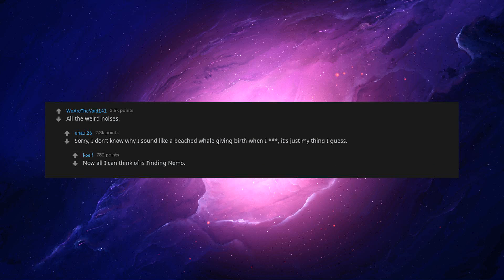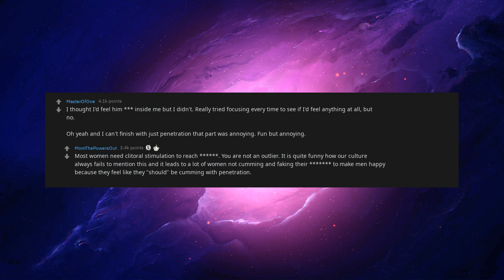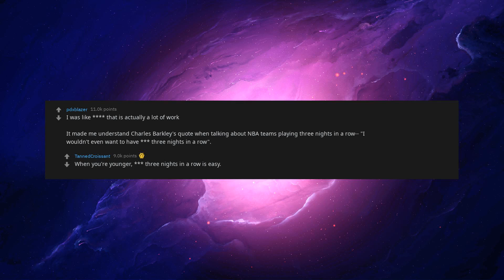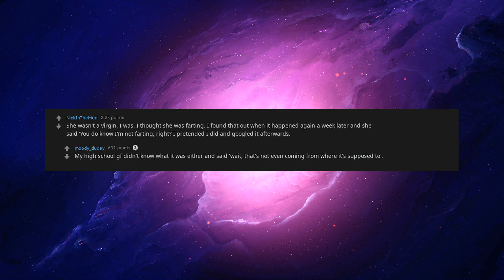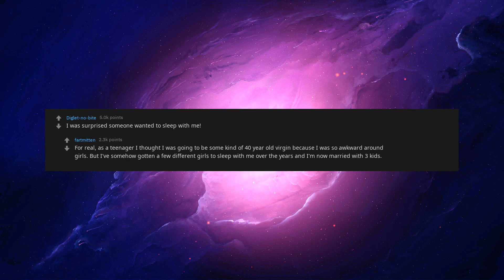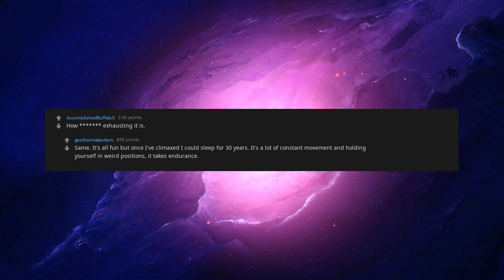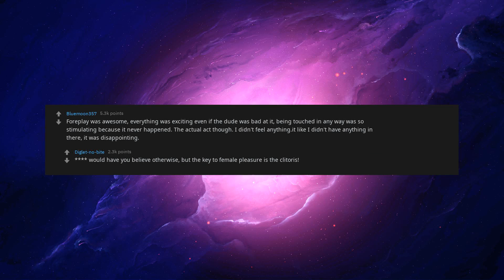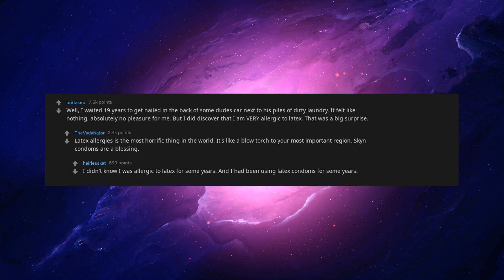[NSFW] What Surprised You About Sex After Having It For The First Time? [askreddit]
[nsfw] What Surprised You About Sex After Having It For The First Time?

You can join and message me through Discord, a link can be found on my channel :D